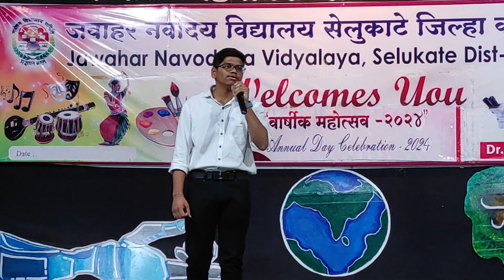New Year Celebration 2024 | Nikhil Ukey | Class 12 | JNV Wardha